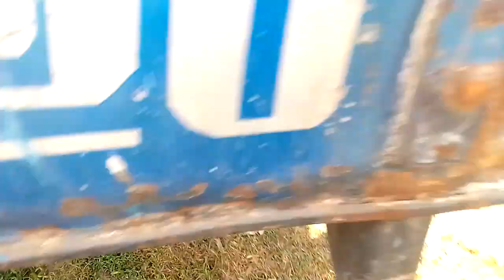TATA1109.EX2 রানিং গাড়ি 2018/5 মাসের কারেন্ড গাড়ি বিক্রয় হবে ডিটেইল জানতে কলঃ01704850321(যশোর)